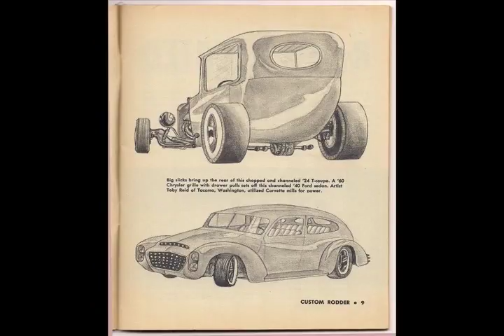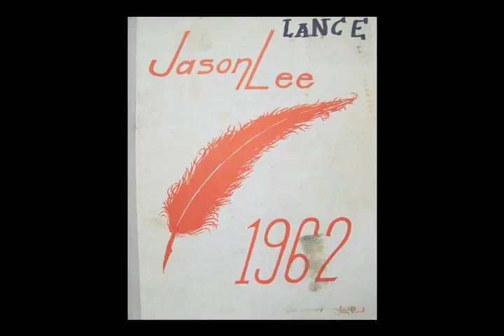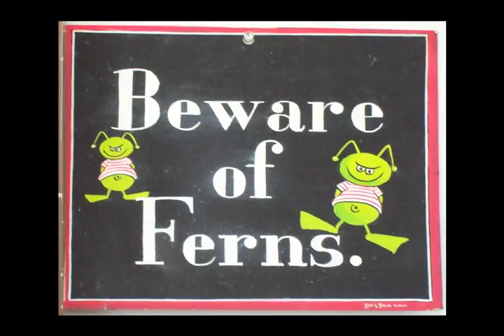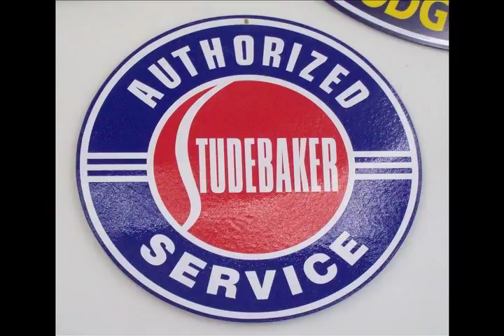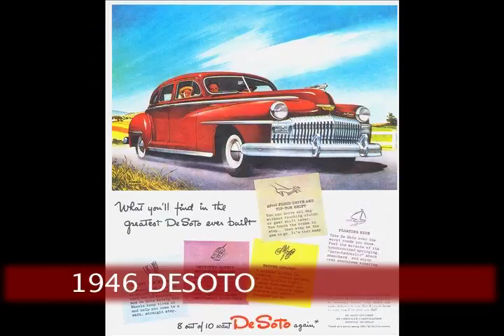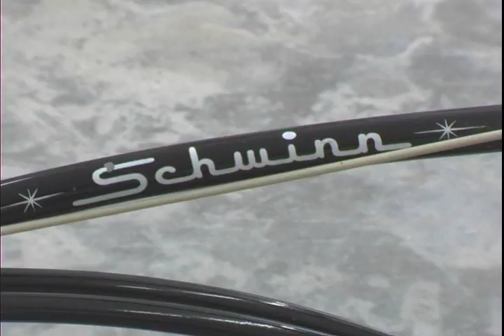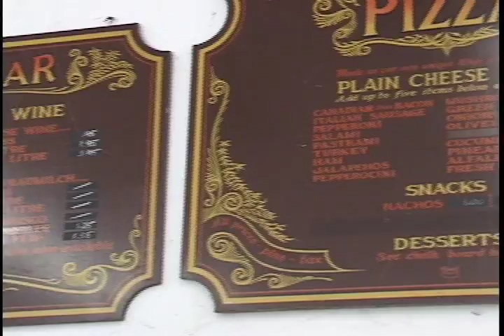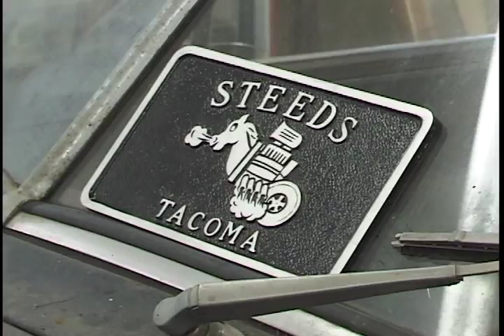A Visit with Toby Reid (full episode)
The Vintage Vehicle Show is in Gig Harbor, Washington where Lance Lambert visits Toby Reid to talk about cars and car culture